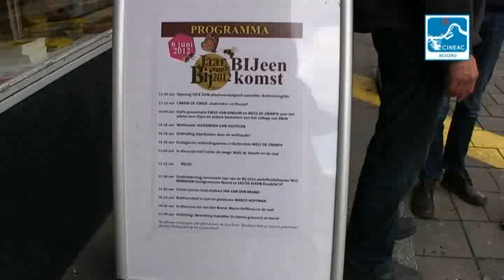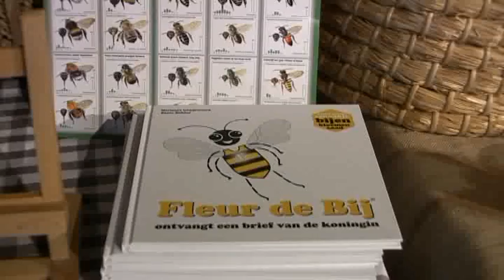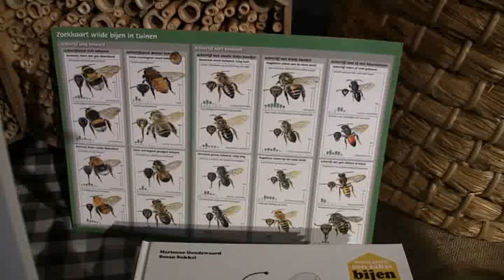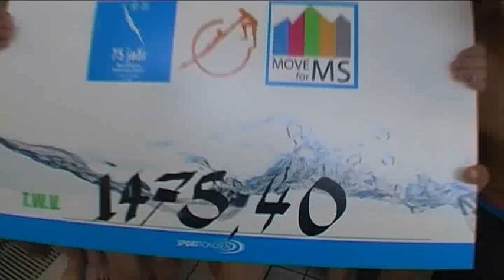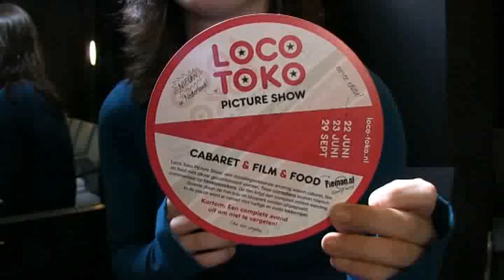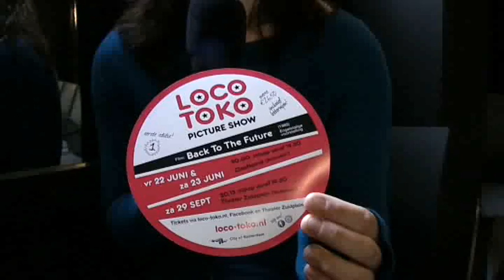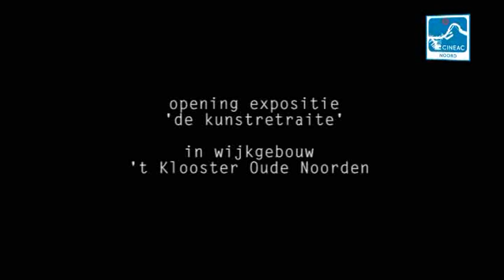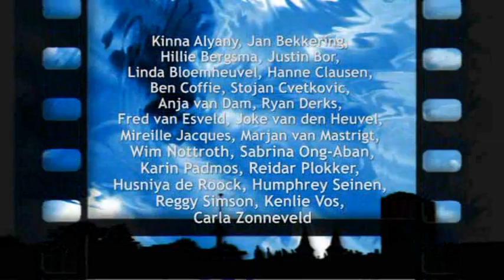Cineac Noord 13 juni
00:34 Overhandiging bijenhotel
07:57 Zwanenbaby's in de Noordsingel
09:42 Wijktijgers Provenierswijk en Bergpolder/Liskwartier in Lantaren Venster
14:56 MS evenement in Van Maanenbad
17:45 Aankondiging Loco Toko Picture Show
18:50 Avondvierdaagse
22:05 Kunstretraite in Klooster